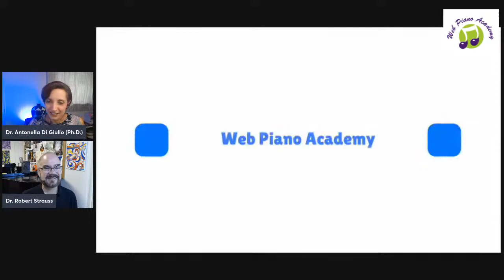How to start a career as a singer: a conversation with Dr. Robert Strauss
In this live interview, we will have as a guest Dr. Robert Strauss and we will talk about what it takes to become a singer and start a career in the music world.

Dr. Robert Strauss (DMA) has been praised for his sensitive, intelligent interpretation, his attention to musical and textual nuance, and his versatile tenor voice. Since returning to Western New York in 2004, Strauss has become increasingly in demand as a singer, teacher, conductor, and stage director. An avid recitalist, he has presented the programs Chamber Music of Benjamin Britten, Seasons in Song and The Recital That Dare Not Speak Its Name with Eastman School of Music faculty member Benton Hess. The recital, Inner Voices, featuring music for tenor and mezzo-soprano voices, premiered in North Carolina. He also regularly performs with his colleagues at the Fredonia School of Music.

On the stage, he has sung Pedrillo in Die Entführung aus dem Serail, Peter Quint (The Turn of the Screw), Jack Point (The Yeoman of the Guard), Archibald Craven (The Secret Garden), Dr. Caius (Falstaff) and minor roles in The Tender Land (Mr. Splinters), La traviata (Gastone), and Tosca (Spoletta), as well as Federico in L’amico Fritz, with the Centro Studi Italiani Opera Festival in Urbania, Italy. In February 2016, he sang Bastianello the Younger in the premiere of the orchestrated version of John Musto's Bastianello. His concert performances have included the tenor solos in Messiah, The Creation, St. Nicolas (Britten), Christmas Oratorio (Saint-Saens), The Christmas Story (Schütz), and the Requiems of Pinkham and Mozart. Strauss has also appeared as one of the tenor soloists in Rossini’s Messa di Gloria in the composer’s hometown of Pesaro. He has toured Italy performing opera scenes and arias from the standard Italian operatic literature with the Centro Studi Italiani Opera Festival.

Having served on the voice faculty of the Fredonia School of Music since 2007, Strauss is also a member of the National Association of Teachers of Singing (NATS), serving on the Executive Board for the Central New York-Finger Lakes Chapter first as Auditions Chair starting in 2010, and currently as Vice-President. He holds degrees from SUNY Fredonia, UNC-Greensboro, and earned his Doctor of Musical Arts in Performance and Literature from West Virginia University. As a Senior Lecturer at the Fredonia School of Music, he teaches applied voice, is a Producer for the annual Hillman Opera, and runs the Honors Solo Vocal Camp for high school singers.